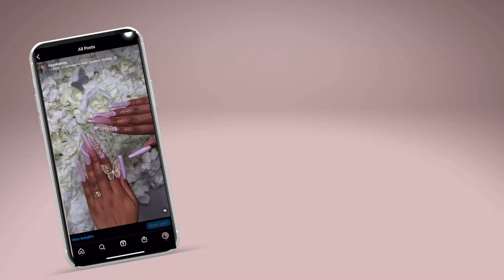EASY GEL FLOWER NAIL ART | BEGINNER NAIL TUTORIAL | KAYSKLAWSS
PRODUCTS :

PREP & BOND

CARBIDE DRILL BIT

LINER BRUSH